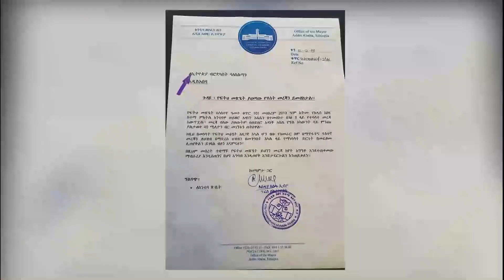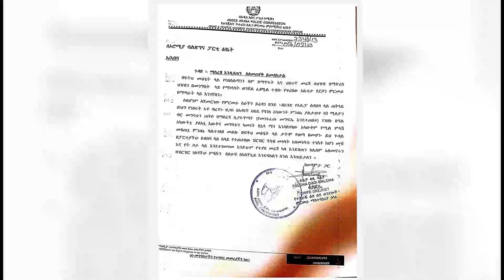የተመስገን ደሳለኝ የ20 ሰዓታት እስር || አምባ ዲጂታል